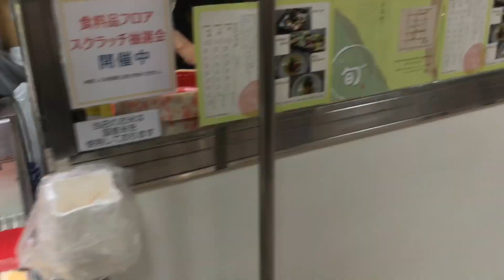FOOD FOR TAKE-OUT, What to buy for lunch or dinner in Japan 2019?Food shopping at Isetan mall Kyoto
This is just one of many options where to buy and what to eat while you are traveling in Japan. I will feature more of this kind in my succeeding videos.
The food and the places presented in my vlogs are based on my personal preferences.
I want to hear from you if you have any recommendation or any reaction to everything I presented in my vlogs.

This is to share some of what's happening in a daily life of a student in Japan.
I used to be a travel agent back in the Philippines. I love to travel and discover things. Together with my 2 nieces (Audrey & Belle), let`s ghorah na!
We will also feature tips about traveling in Japan in our future videos, like:
How much is the budget for Japan Travel?
Where to stay in Japan?
Where to eat; what to eat in Japan?
Where to go in Japan?
What can you buy in Japan?
How can you save money in Japan?
etc...
We want to hear from you, we want to know about your past experience about traveling Japan and the things you want to experience in the future.

FB Page: Audreybelle and Ghorah ( @audreybelleandghora )